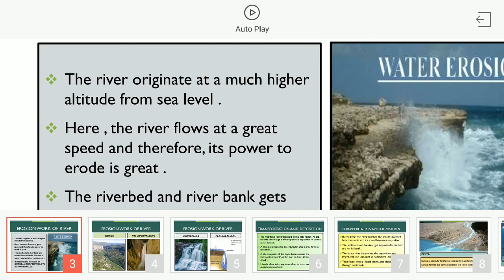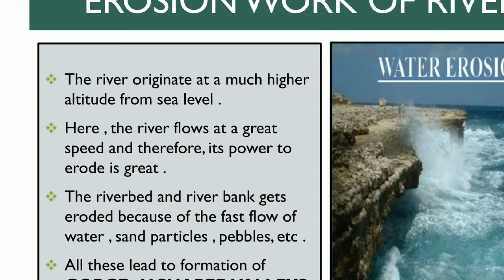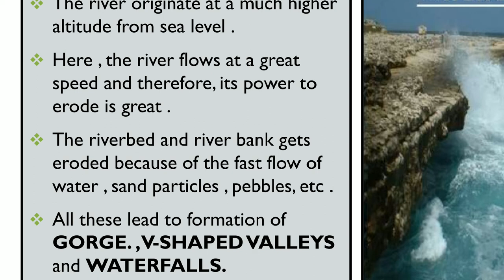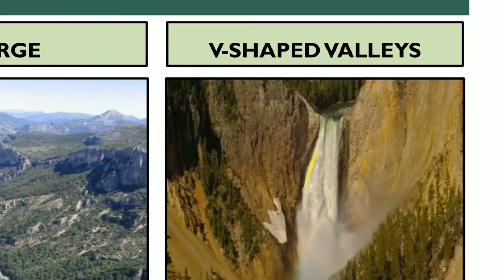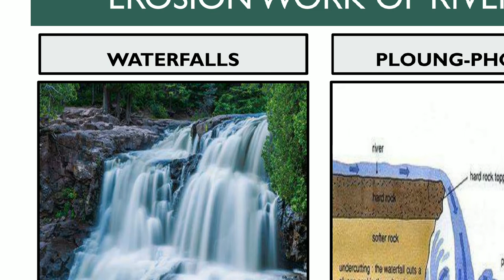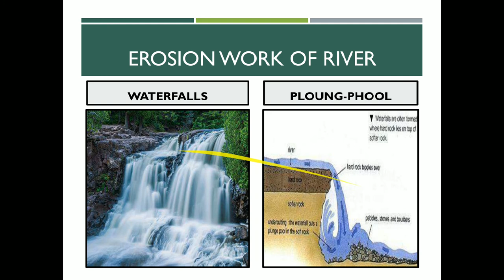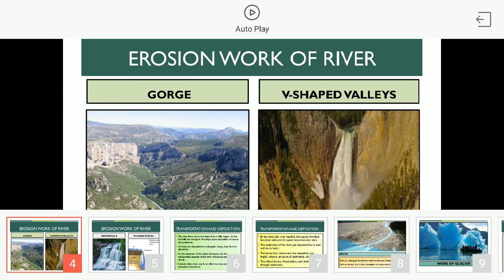Class 9th | SSC | Geography | Chap 4 | Exogenetic Process | Water as an Agent of Erosion | Lecture 2